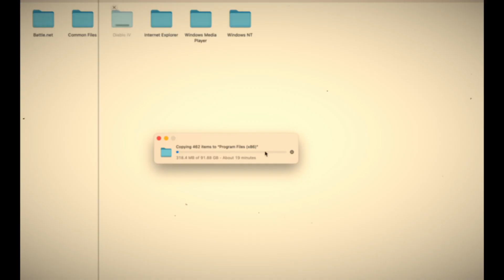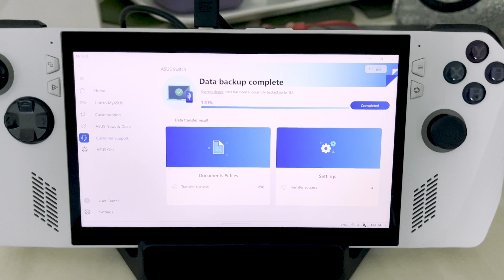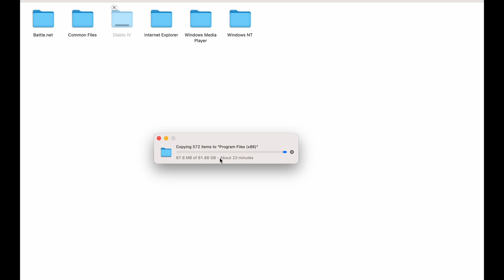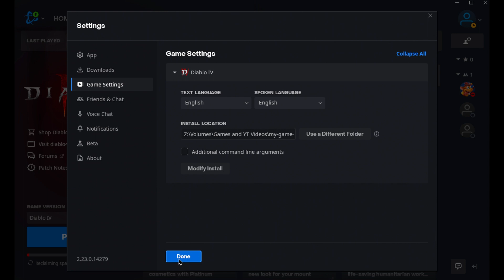Back Up Games & Data and Reset the ROG Ally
In this step-by-step tutorial, I show you how to fully back up your Asus ROG Ally using the built-in backup software. I demonstrate how to back up your entire system including game files, using Diablo 4 as an example.
I also guide you through completely resetting your ROG Ally to factory default settings before sending it in for repairs. Follow along as I walk you through the backup, restore, and reset processes on the Asus ROG Ally to keep your data safe and get your ROG Ally working like new again.
This in-depth backup and reset guide covers everything you need to know about protecting your files and restoring your ROG Ally to its factory settings state, for whatever reason you might want to do it; including sending it in for repairs.

Timestamps:
00:00 Intro
00:20 Backup Data
02:24 Backup Game Files
04:47 Reset the ASUS ROG Ally
07:03 Closing Remarks